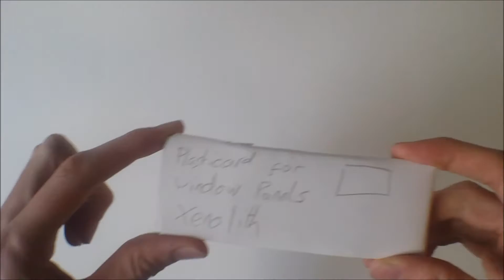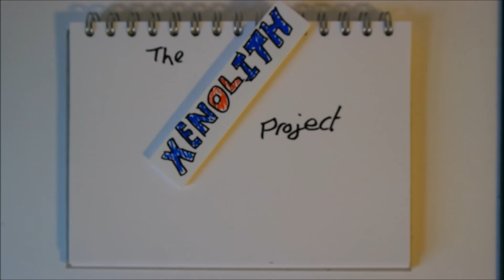Xenolith Project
This is a short documentation film that goes through my first, full design and making project at Uni. The title of it was "Xenolith". A xenolith is a piece igneous rock trapped inside solid magma. From this I had to create a building or architectural form based on my interpretation and methods.

where I will be uploading at least every Wednesday, Friday and Sunday at 9am (GMT)

Also, Follow me on:
These have all the updates on what I'm doing and working on!